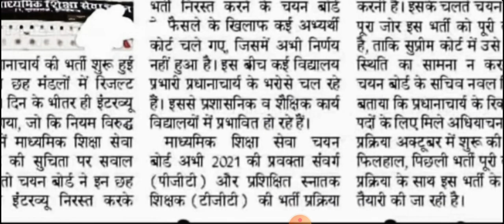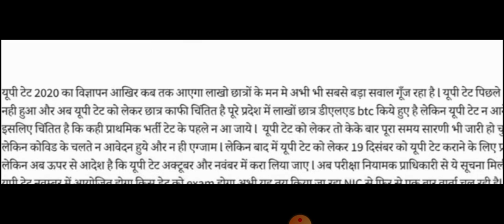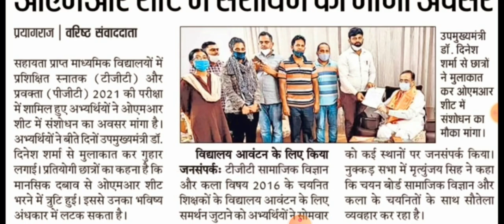IMPORTANT NEWS FOR UP TGT PGT ASPIRANT|UP TGT PGT LATEST UPDATE TODAY